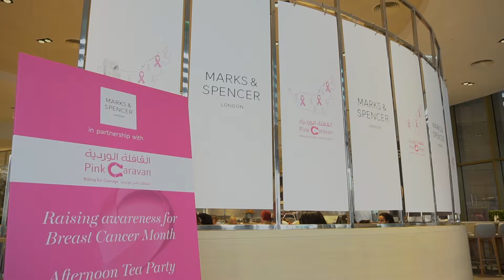Pink Caravan CWD@Mark & Spencer Dubai 181017